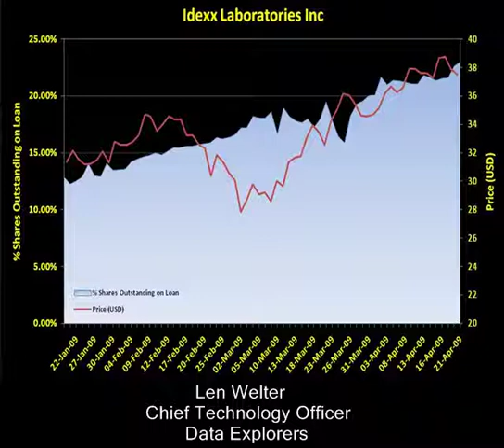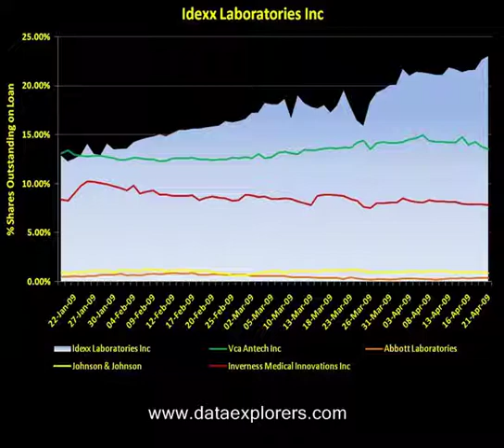DXTV #2 | IDXX short base increasing prior to tomorrow's announcement